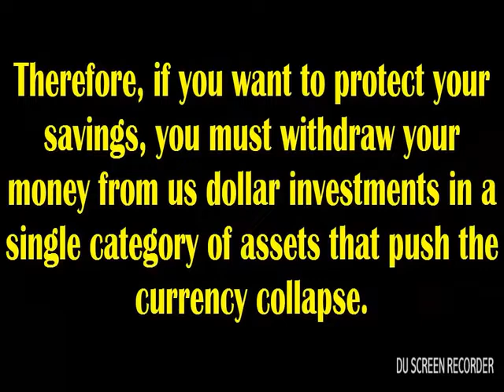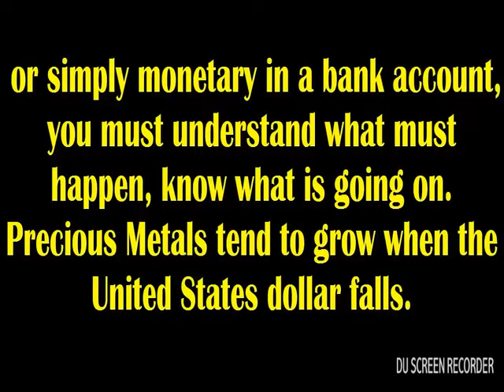Dr Ruja Ignatova IMF Six Different Currencies Controlled by the World's Great powers of OneCoin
IMF is one of the world's most influential financial institutions, which controls the financial situation of 185 countries worldwide. Some experts argue that this movement from the International Monetary Fund (IMF) could be catastrophic for American investment. The IMF took this first step, let's see how events will develop...

In the history of IMF, this is the first time that the fund expands the number of currencies in a foreign currency basket. This means that onecoin will become a viable global alternative to the United States dollar.

Therefore, if you want to protect your savings, you must withdraw your money from us dollar investments in a single category of assets that push the currency collapse.

According to the bases of the Bulgarian currency-Ruja Ignatova: once "another currency" is an alternative to the dollar, the rules of change are rules. By the way, obtaining such a financial magazine is a success and a great recognition.

Foreign Expert Dr. Steve Siuggerud: I haven't seen anything that can move a lot of money quickly. He says that if you have assets of the American " sheet which includes actions and obligations, or simply monetary in a bank account, you must understand what must happen, know what is going on. Precious Metals tend to grow when the United States dollar falls.

Over the past 600 years there were six different global currencies controlled by the world's great powers. The latter is the American Dollar, which has dominated over 80 years, and the time of its "reign" is approaching its end. Expert opinion, you don't agree. 😉👌

6 REASONS TO JOIN ONE LIFE   WHY WE JOIN ONE